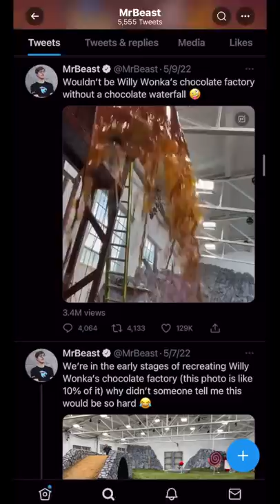I Recreated This MrBeast Video in Lego Before It Released